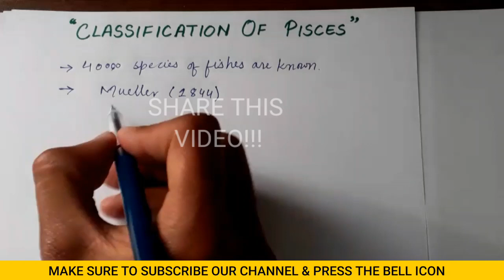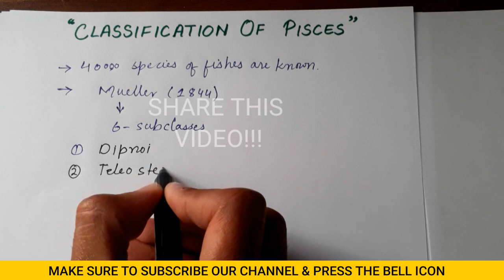Classification Of Pisces ( Fishes ) - Chondrichthyes ( Cartiliginous Fishes ) || NEET/ETEA Test Mcqs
Hello Students ! In this lecture we have discussed about the class Pisces , its general features & its classification.It is divided into two types ;
1) Chondroicthyes
2) Osteoicthyes